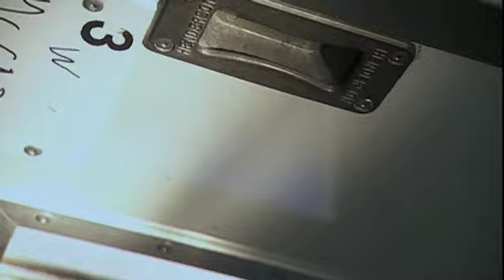Casualty Mayhem Montage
BBC's long running medical drama Casualty.  I directed a number of episodes and this is a compilation of some of the fun stunts we did.  There was no post-production effects work.  Everything was done for real in front of the camera.  I realise the lady in stockings looks gratuitous but that building that catches fire and explodes is meant to be a brothel and she works there.